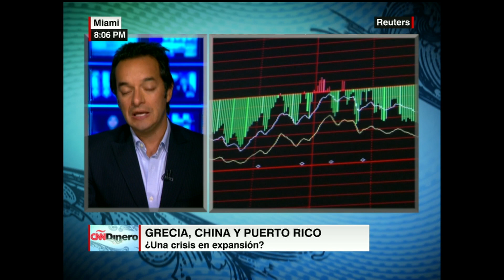Grecia, China y Puerto Rico: ¿peligro de contagio mundial?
La discusión con Alberto Bernal de Bulltick Capital Markets